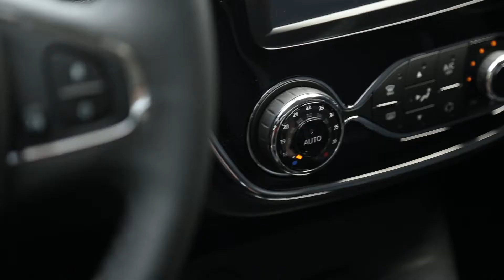Renault Captur - Producto y palabras de Federico Goyret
El nuevo SUV de la gama del rombo comienza su fase de preventa en Argentina y así lo presenta el Gerente de Marketing de Renault en el país